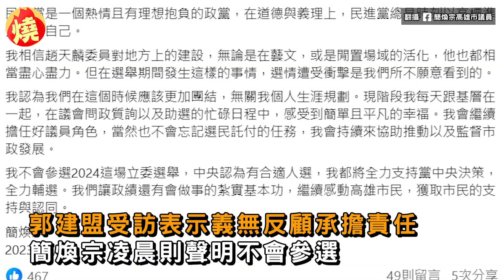趙天麟退選誰接棒？網高呼「仙氣議員」上陣 她回應了：相信黨中央安排－全民話燒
民進黨立委趙天麟被爆出婚外情，他本人也坦承的確外遇一名中國籍女子，昨（24日）宣布退選立委，接手上陣人選也被各方熱烈討論，其中最受矚目的替補人選，就是由高雄市長陳其邁推薦，今年8月剛入黨的後起之秀黃捷接棒，而黃捷也在今（25日）上午受訪給出回應。